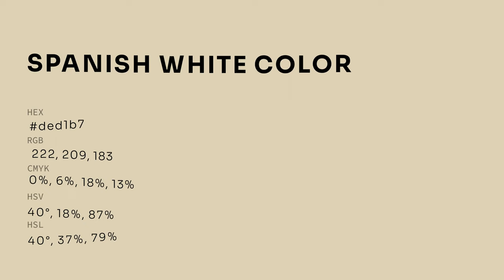Spanish White color ded1b7 hex color - Yellow color - Cool color ded1b7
What color is Spanish White ? ded1b7 hex color - Yellow color - Cool color ded1b7

Hex ded1b7 Color Code is also known as Spanish White color.

Hex ded1b7 Color code in RGB color code model is created after adding 87.06% red color, 81.96% green color and 71.76% blue color.
Hex ded1b7 Color code in CMYK color (process color) code model is generated after subtraction of 0% cyan, 5% magenta, 17% yellow and 12% black.